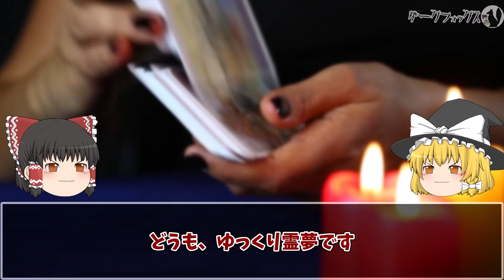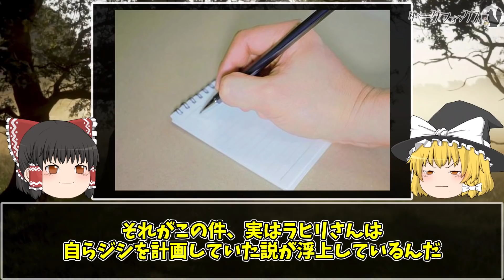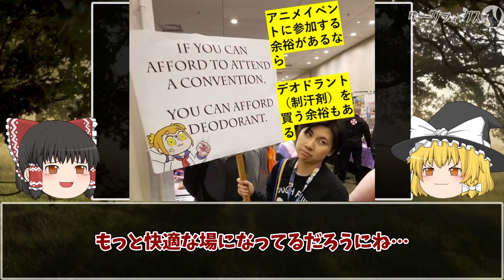【ゆっくり解説】残念すぎるミスで絶命してしまった人たち９選！【心霊なし】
今回は恥ずかしすぎる「〇に方」をしてしまったシリーズのpart２です！
◎考察やコメントなどコメント欄に、ぜひ！

▶目次
00:00 オープニング